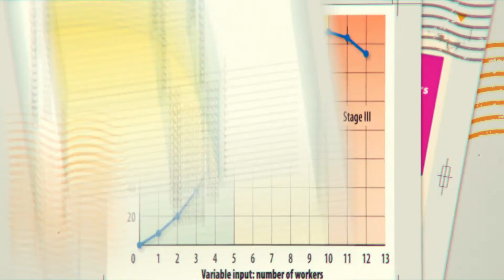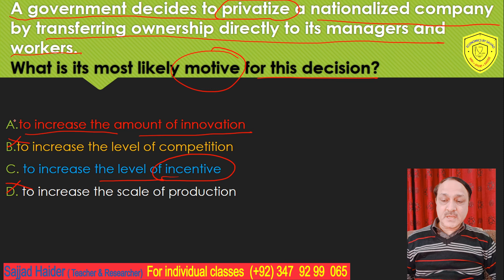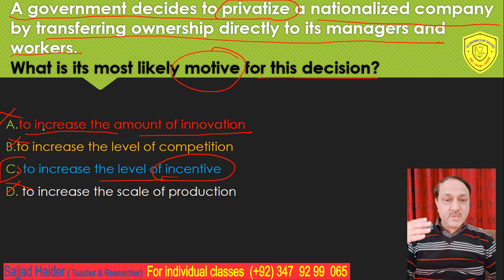Privatization and Nationalization | Cambridge Economics (9708) | MCQs preparation for Paper 1